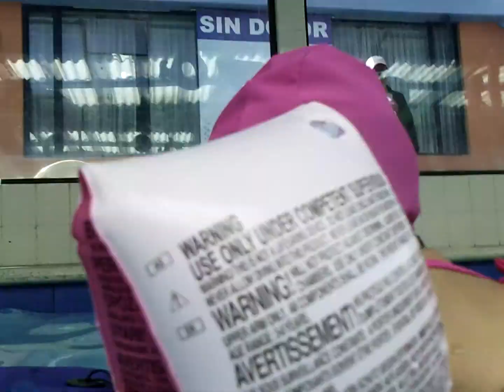GALO YEPEZ - CLASE DE NATACION NIÑOS DE 4 Y 5 AÑOS